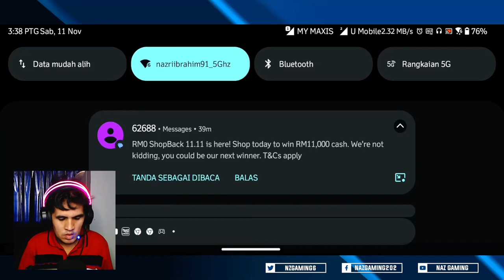Main Bersama Orang India Mantap Bosku | Karina Gameplay Rank Maniac (Malaysia) Naz Gaming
memang  bijak main orang india aku sendiri dengar dia cakap hahaha...